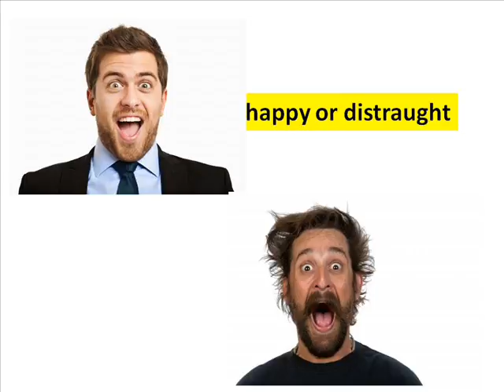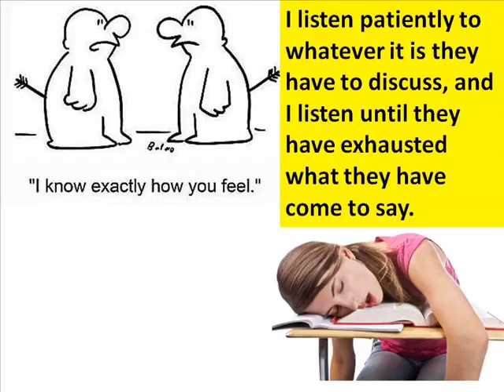mere atithigrah men ane vale mehman (Visitors to my guest house)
Hindi video with English subtitles based on writings of Sameer Grover